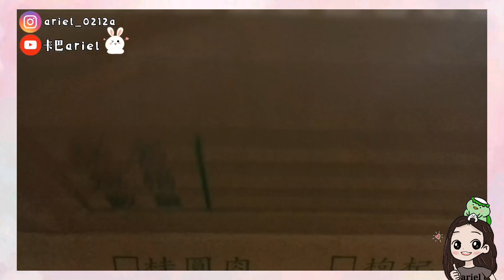《卡巴ariel》包貨日常｜小熊流沙鑰匙扣新顏色超美｜1500元大單買了什麼⁉️｜愛心帆布袋❤️｜ASMR療癒包貨聲🎵包貨日常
1500元大單買了什麼呢一起來看看吧🤔⁉️

卡巴手作坊ig連結🔍《有問題歡迎私訊噢》